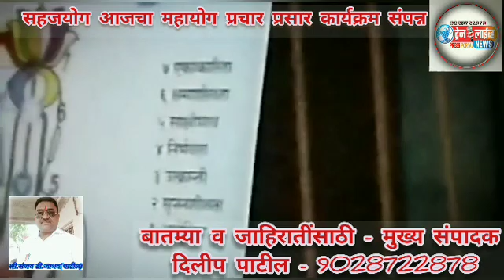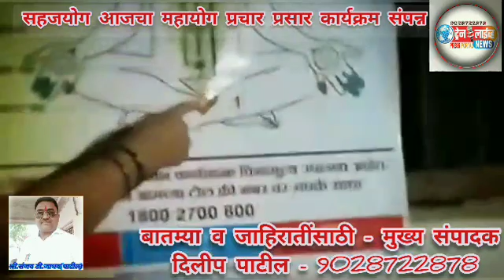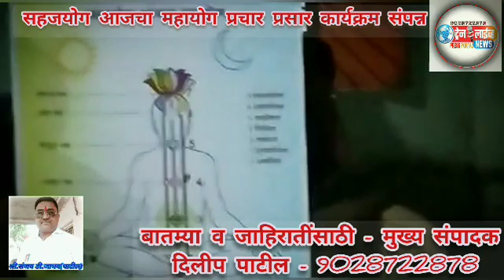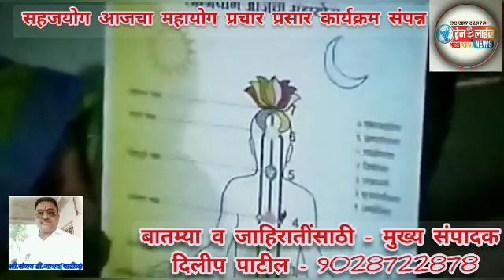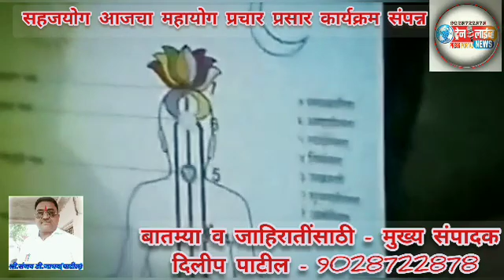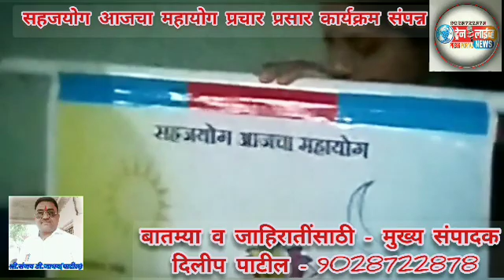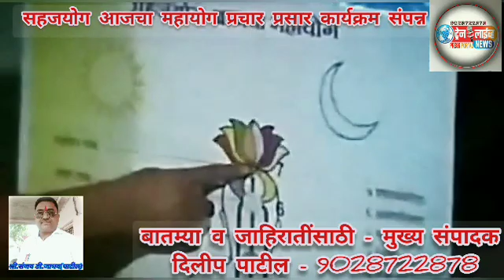सहजयोग आजचा महायोगप्रचार प्रसार कार्यक्रम देवळी (चाळीसगांव) येथे संपन्न,